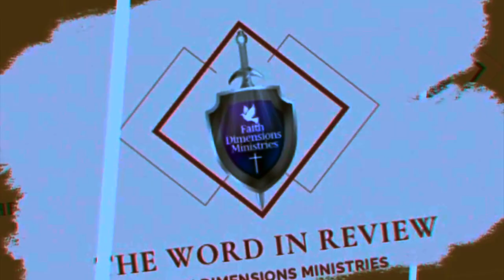The Word in Review | For the Crisis Christ Is - Pt.1 | Trinett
Welcome to The Word in Review. This video reviews the powerful message entitled "For the Crisis Christ Is", as preached by Bishop Glen Ferguson.

We would love to pray with you and help you on your Christian journey.

For more videos from Faith Dimensions Ministries, join our Facebook

for more information